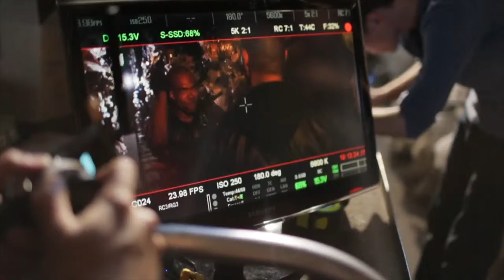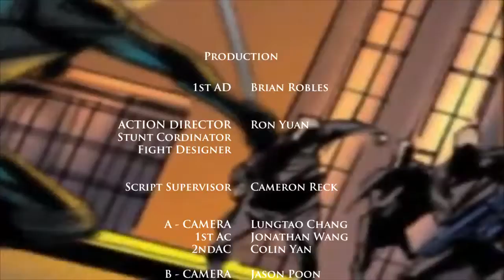The Official Black Salt Behind The Scenes Video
This is the official Behind the Scenes Video for the Black Salt short film project. Please spread the word and share this link with all your friends and family. For more info on the Black Salt Film Franchise UK distribution By Film Volt Ltd